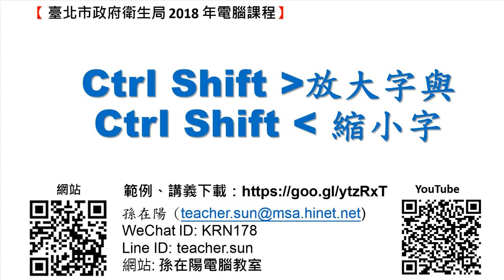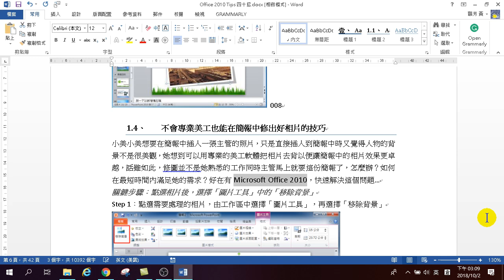第18招.放大字與縮小字的快速鍵 - Word 高效文件製作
放大字與縮小字的快速鍵